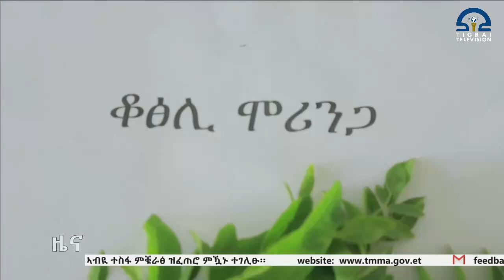መማረፂ ምግቢ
ቴሌቪዥን ትግራይ